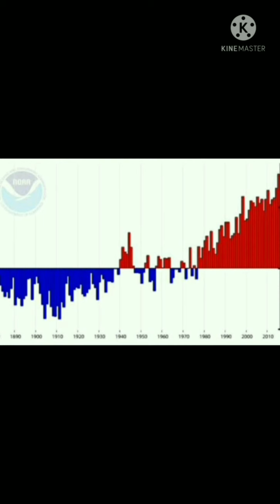जलवायु परिवर्तन A Report by Anchal Mishra, Diploma Student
जलवायु परिवर्तन ?

बीते कुछ सालों में दुनिया के कई हिस्सों में मौसम में आ रहे बदलाव हैरान, परेशान कर रहें हैं। कहीं बेमौसम बारिश, कहीं भयानक गर्मी तो कहीं बेहद ठंड की घटनाएं लगातार बढ़ रही हैं। ग्लेशियर पिघल रहे हैं, समन्दर का जलस्तर बढ़ रहा है। भारत भी क्लाइमेट चेंज के असर से बचा नहीं है, पर ये क्यों हो रहा है? जानने की कोशिश करते हैं इस रिपोर्ट में...

(ग्लेशियर पिघलने, तेज़ बारिश और बाढ़ जैसे विजुअल्स से शुरु करें... 6-7 सेकेंड का एंबिएंस)
अब ऐसे भयानक और तबाही वाले मंजर हमें अक्सर देखने को मिलते हैं... पहाड़ टूट रहे हैं,
Voice Over (VO) 1..
ग्लेशियर पिघल रहे हैं.. बारिश कभी भी, कहीं भी और कितनी भी भयंकर हो सकती है... बाढ़ की तबाही, भूकंप और समुद्री तूफान की खबरें अब आम हैं... ग्लोबल वार्मिंग के खतरे के बारे में हम बरसों से पढ़ रहे हैं और उसे महसूस कर रहे हैं, मौसम में असमय बदलाव या जलवायु परिवर्तन से पूरी दुनिया परेशान है... पिछले 26 सालों से इसे लेकर अंतर्राष्ट्रीय सम्मेलन हो रहे हैं... इसी 31 अक्तूबर से 12 नवंबर तक ग्लास्गो में यूएन क्लाइमेट चेंज कांफ्रेंस यानी कॉप 26 होने जा रहा है... प्रधानमंत्री नरेन्द्र मोदी भी इसमें हिस्सा लेने जा रहे हैं।

लेकिन इन बड़े सम्मेलनों से कोई फायदा नज़र नहीं आता... ये महज एक औपचारिकता बन कर रह गए हैं। जीवन शैली बदलने को कोई तैयार नहीं है और आधुनिकता और तथाकथित विकास की दौड़ में विकसित देश पर्यावरण की चिंता किए बगैर बेइंतहां कार्बन उत्सर्जन कर रहे हैं।
BYTE –  Environment Expert
Voice Over (VO) 2..
आखिर ये जलवायु परिवर्तन या क्लाइमेट चेंज है क्या? पृथ्वी के औसत तापमान में वृद्धि होने को जलवायु परिवर्तन कहते हैं। अचानक मौसम में परिवर्तन आ जाना, फसल के नियमित क्रम में बड़े बदलाव आना, कम संख्या में उपलब्ध वन्य जीवों और पेड़ पौधों का लुप्त हो जाना, वैश्विक तापमान में वृद्धि, ग्लेशियर का पिघलना और समुद्र के सतह में जल के स्तर की निरंतर वृद्धि जलवायु परिवर्तन के खास संकेत है‌।
BYTE – Environment Expert
Voice Over (VO) 3..
क्लाइमेट चेंज के पीछे कोई एक वजह नहीं है जिन्हें इसके लिए जिम्मेदार ठहराया जा सके‌। हमारे पर्यावरण में ग्रीन हाउस गैस के बढते प्रभाव को सबसे मुख्य कारण समझा जाता है। ग्रीन हाउस गैसों में मीथेन, कार्बन डाइऑक्साइड, नाइट्रस ऑक्साइड आदि शामिल हैं, मगर एक संतुलन से अधिक मात्रा में होने के कारण कई समस्याओं को जन्म दे देता है, जिनमें तापमान में बढ़ोत्तरी मुख्य है, जिन्हें आम बोलचाल में ग्लोबल वार्मिंग भी कहा जाता है। आज के समय में ग्लोबल वार्मिंग जलवायु परिवर्तन का अहम कारण है।
BYTE – Environment Expert
Voice Over (VO) 4
जलवायु में बदलाव का पर्यावरण पर नकारात्मक प्रभाव पड़ रहा है। क्योंकि हम जिस तरफ जा रहे हैं, हम भी जल्द इसकी चपेट में आ सकते है। शोधकर्ताओं के अनुसार पिछले कुछ दशकों के दौरान मानवीय गतिविधियों ने इस बदलाव में प्रमुख योगदान दिया है। वैज्ञानिक कहते हैं कि अगर तापमान वृद्धि को डेढ़ डिग्री सेल्सियस पर रोका जा सके तो ये सुरक्षित रहेगा। जलवायु परिवर्तन को नियंत्रित करने और पृथ्वी पर एक स्वस्थ वातावरण बनाए रखने के लिए हमें मानव व्यवहार और जीवन शैली को नियंत्रित करने की जरूरत है। और जाहिर है इसके लिए हमें अपनी सोच बदलनी होगी।
जिम्सी न्यूज़ के लिए मैं आंचल